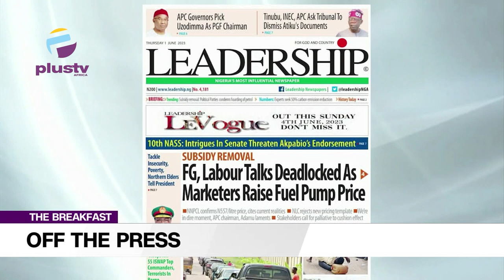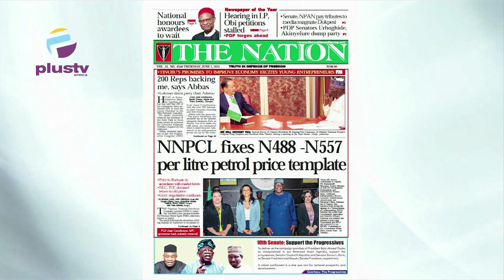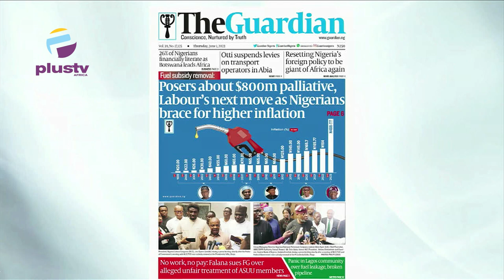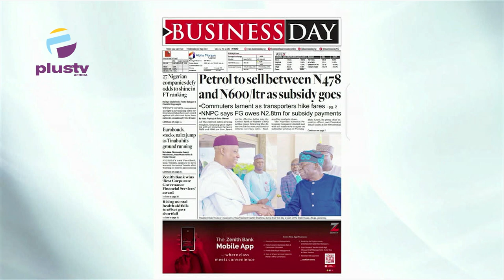Petrol To Sell Between N476 & N600/LTR | Falana Sues FG Over Unfair Treatment Of ASUU Members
Ezekiel Nya Etok, Public Affairs Analyst Joined Nyamgul Agaji to review the biggest stories in Newspapers today.